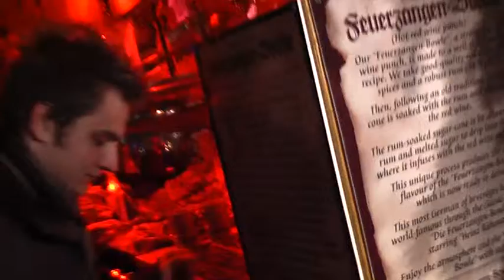57 55 GroeßteFeuerzangenbowle Christmas Gerstacker Nbg filmbike galacomTV PostkutscheLeneis dfWebhosting